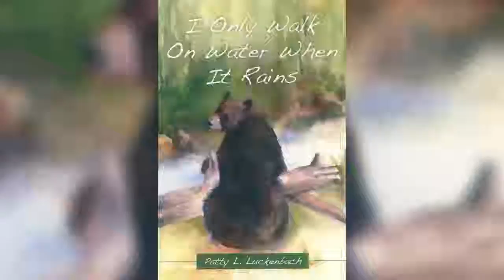I Only Walk on Water When it Rains - By Dr. Patty Luckenbach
Mile Hi Church
9077 W Alameda Ave, Lakewood, CO 80226